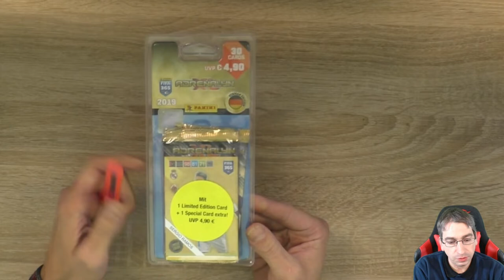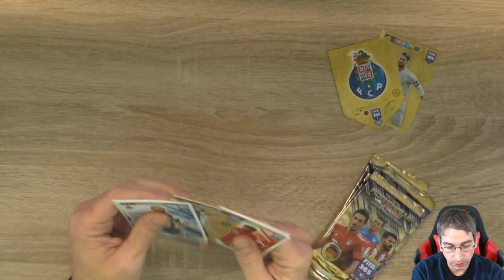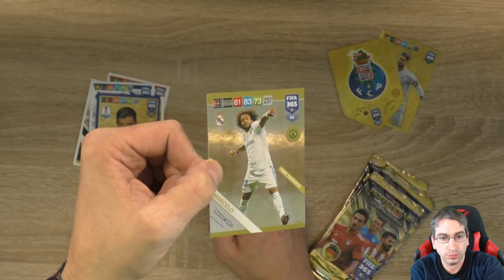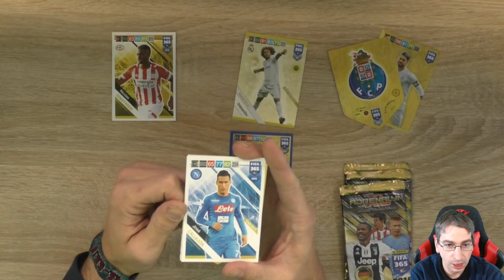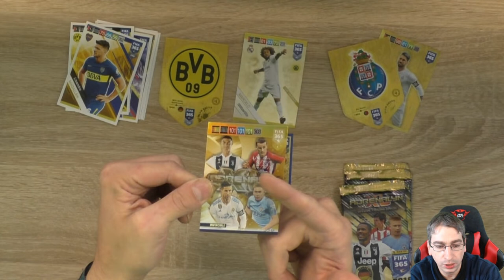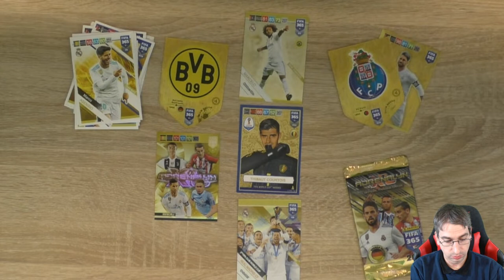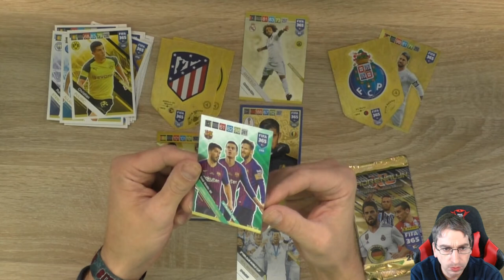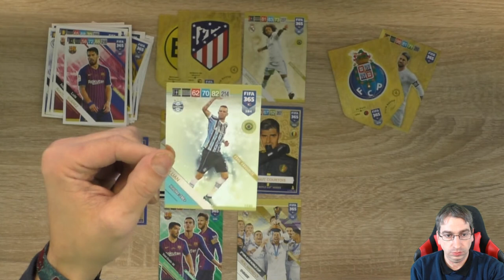Panini Fifa 365 2019 - Invincible in Pack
Heute habe ich einen Blister der Fifa 365 Adrenalyn Xl für Euch, darin Enthalten die Limi von Sergio Ramos!

 Andreas Stürmer
 Postfach 12 21 31
 55743 Idar-Oberstein